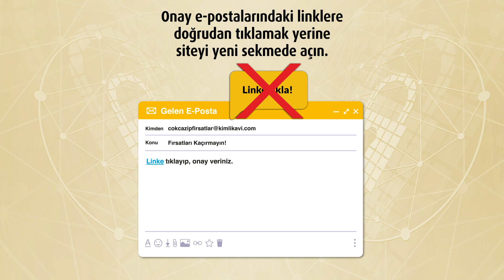E-Posta Dolandırıcılığı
E-posta dolandırıcılığına karşı güvende kalmak için her zaman e-postaların kim tarafından gönderildiğini kontrol edin ve güvenmediğiniz linkleri açmayın.